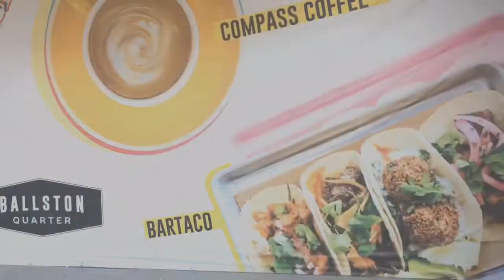Making a Difference